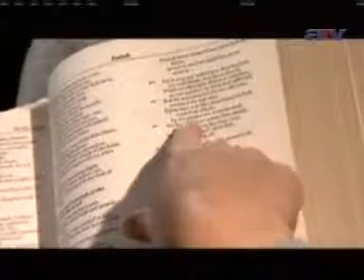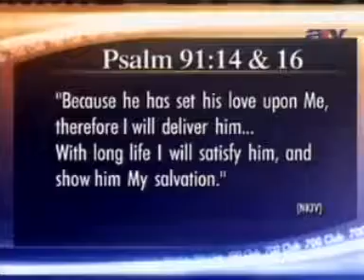Hátfájásból való szabadulás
csigolyasérülés, sírva a fájdalomtól, hangosan megvallani Isten igéjét, Isten különleges adománya, dicsérni az Urat, Jézus ma is gyógyít, a nézők betegségeiért való imádkozás, Mivelhogy ragaszkodik hozzám, megszabadítom őt, felmagasztalom őt, mert ismeri az én nevemet! Hosszú élettel elégítem meg őt, és megmutatom néki az én szabadításomat.